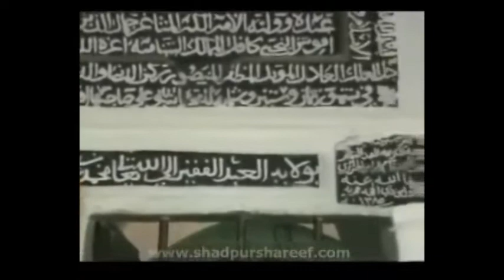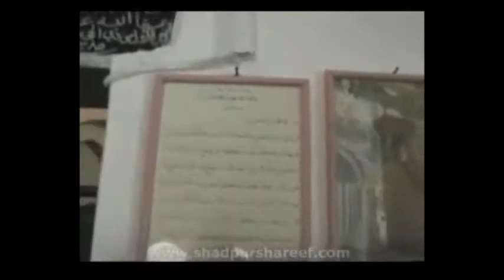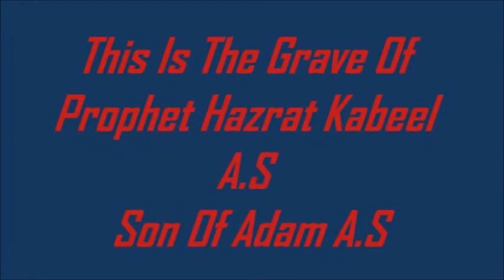The Graves Of Prophets And Shabas Part 2